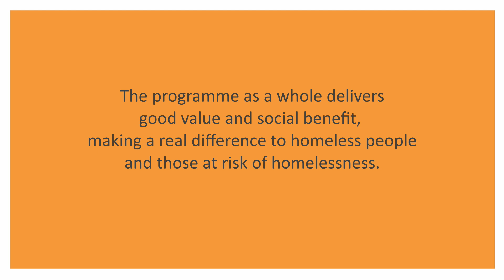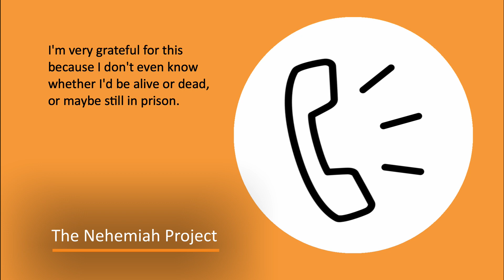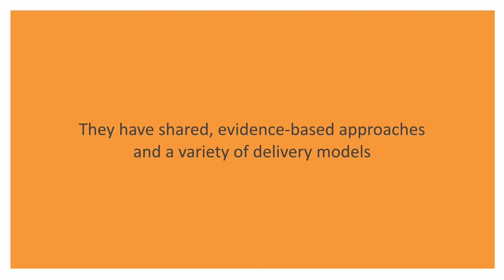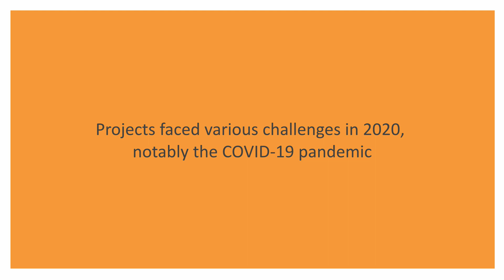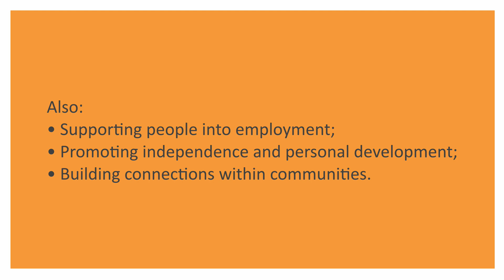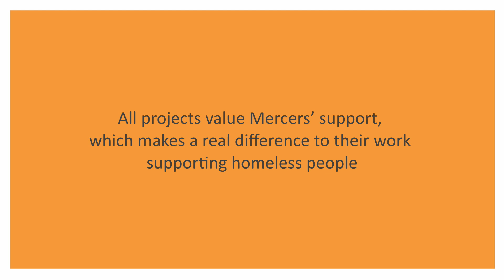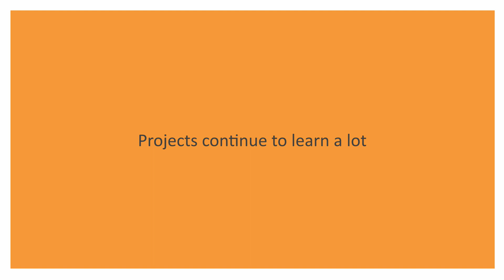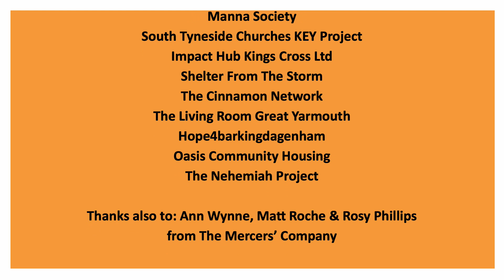The Mercers' Company – Homelessness Projects Evaluation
Compiled from Zoom interviews, this film tells the story from the evaluation of 21 homeslessness projects awarded grants through the Mercers' Church & Communities Programme.